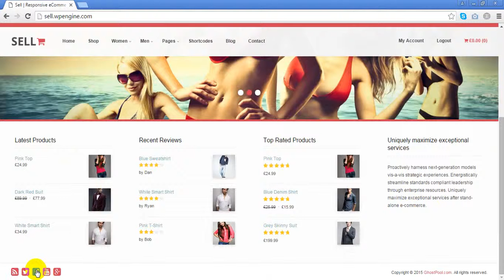Sell Responsive WooCommerce Theme Preview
Sell is a beautifully designed, super flexible WooCommerce theme that is suitable for any type of products. The theme puts your products at the center of the site with a minimalistic design that doesn’t get in the way, product page content is loaded above the fold and predictive and live search make finding products really easy.